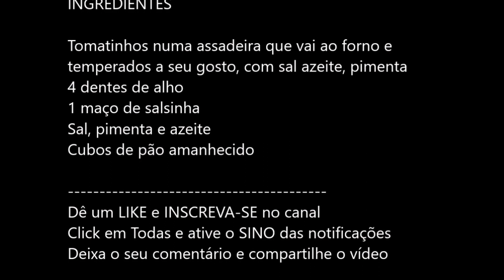TOMATE Cereja Assado em Crosta de Salsinha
Ótimo acompanhamento são estes tomatinhos, melhor ainda sendo colheita daqui de casa.
Receita que peguei na TV com Ina Garten.

Ingredientes:
Tomatinhos numa assadeira que vai ao forno e temperados a seu gosto, com sal azeite, pimenta

Para a farofa:
4 dentes de alho
1 maço de salsinha
Sal, pimenta e azeite
Cubos de pão amanhecido

👉 Não esqueça de deixar o seu LIKE - Isso é MUITO importante!
👉 Click em Todas para  ativar o SINO das notificações, pois assim você receberá avisos de novos vídeos.